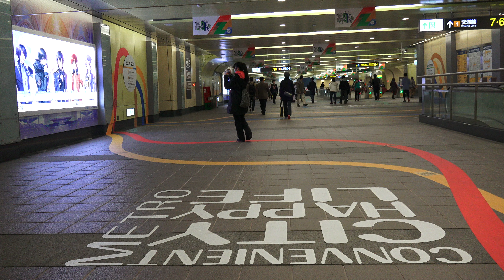TRTC 台北捷運慶祝通車20週年 南京復興站 轉動幸福城市特展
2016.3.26 TRTC 台北捷運慶祝通車20週年 南京復興站 轉動幸福城市特展